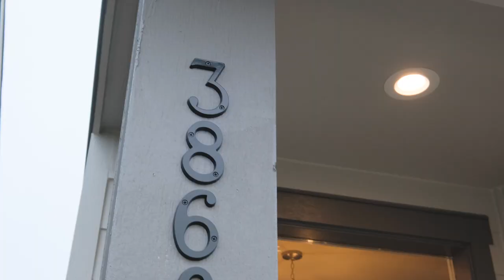3860 SE 83rd Ave Hillsboro Oregon